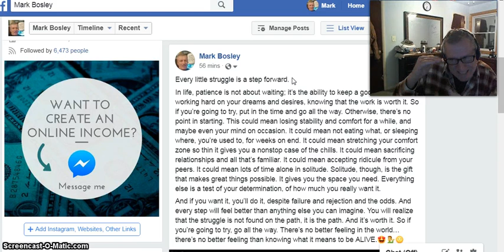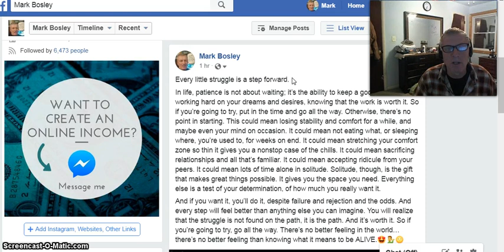Every Little Struggle is a Step Forward l Work From Home